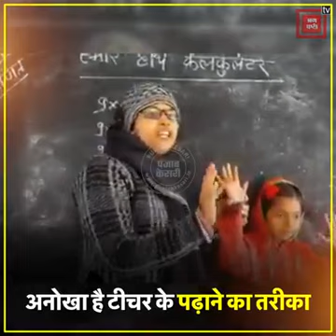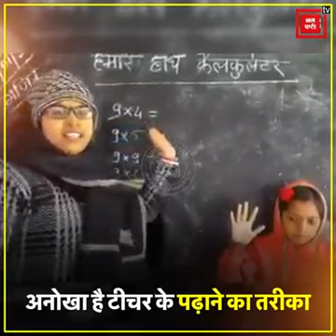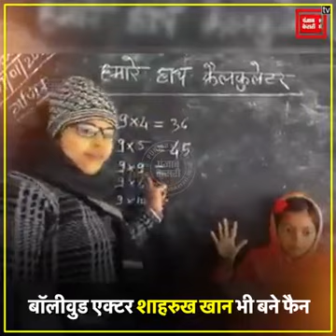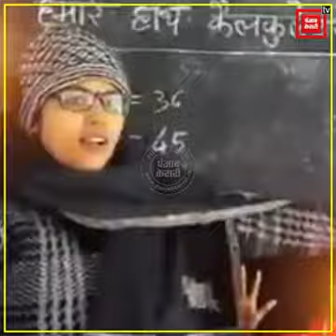July 2, 2020